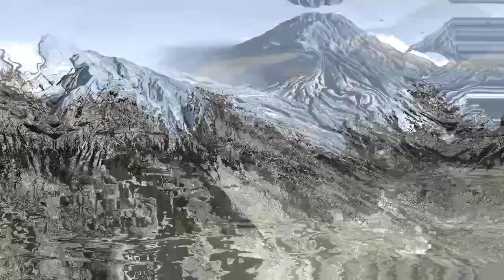ANUSAPATI, Versi Pararaton, Versi Nagarakretagama, Misteri Kematian ANUSAPATI Raja Singasari Kedua,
sumber Wkipedia
Anusapati atau disebut Panji Anusapati adalah raja kedua Kerajaan Tumapel (atau kemudian terkenal dengan nama Singhasari) bergelar Bathara Anusapati yang memerintah pada tahun 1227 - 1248 (versi Nagarakretagama), atau 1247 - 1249 (versi Pararaton).